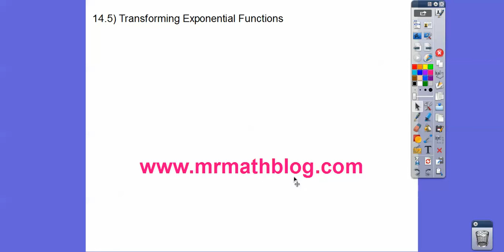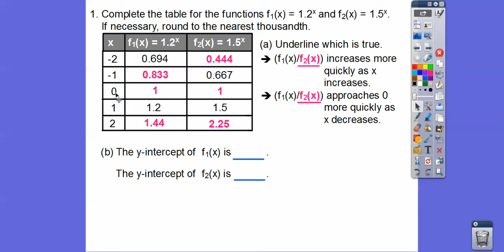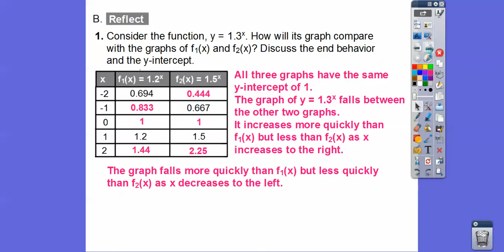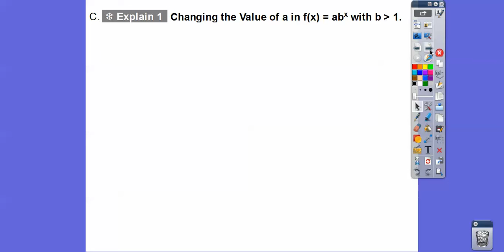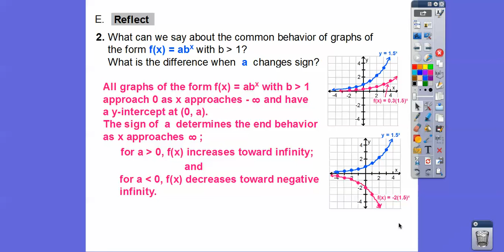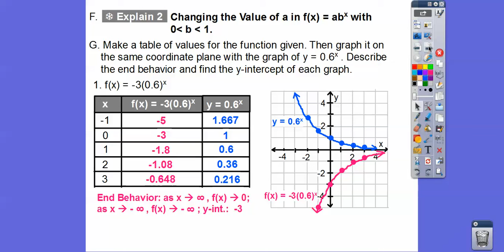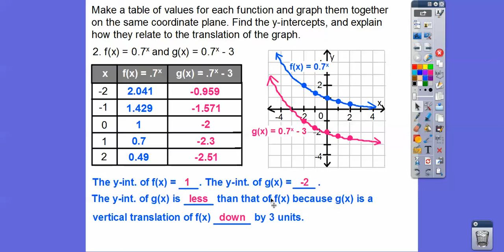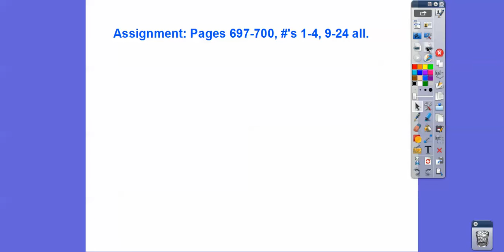Transforming Exponential Functions - Module 14.5 (Part 1)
This lesson shows how to expand and contract exponential functions from the prior lessons, along with moving them away from the origin. Don't forget Part 2 when you're getting ready for the homework!